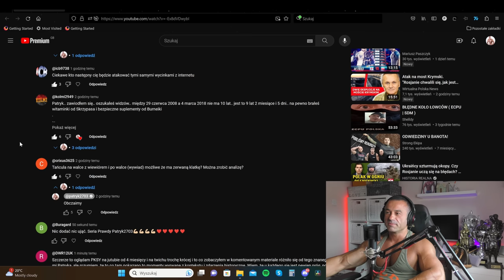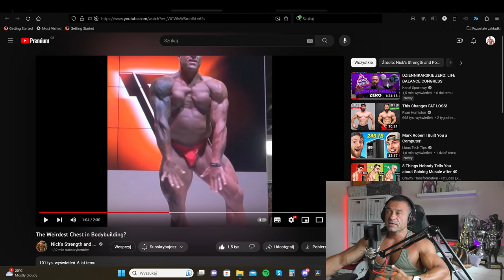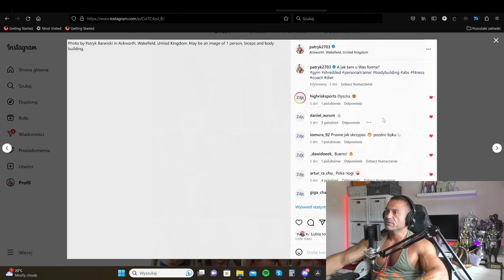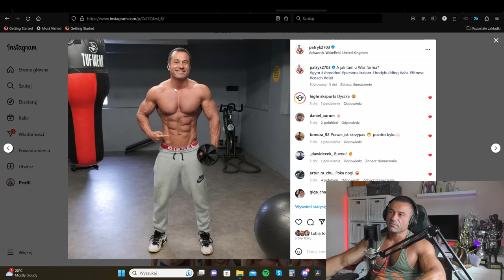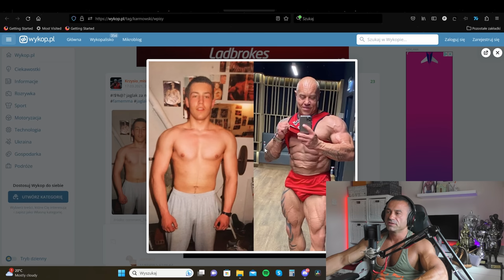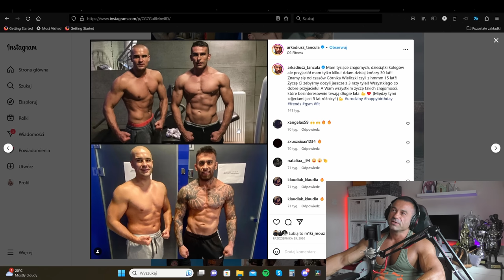Arkadiusz Tańcula ZERWAŁ KLATKĘ piersiową podczas walki?